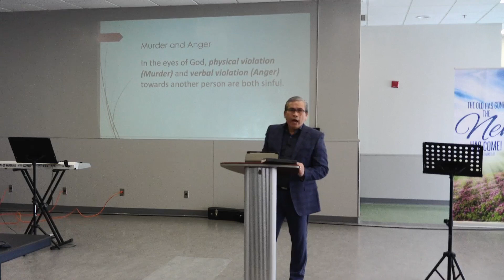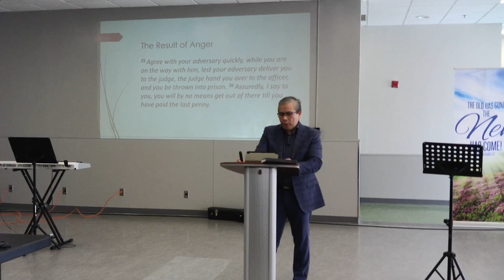BACF Sunday Service - February 12, 2023